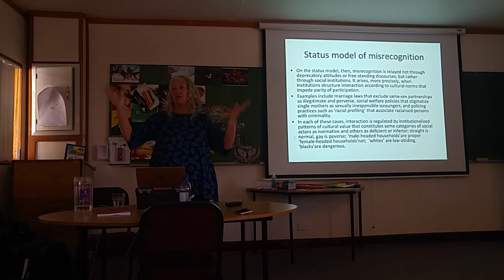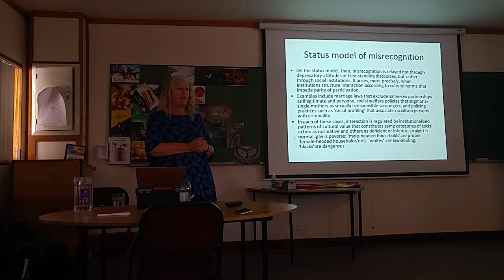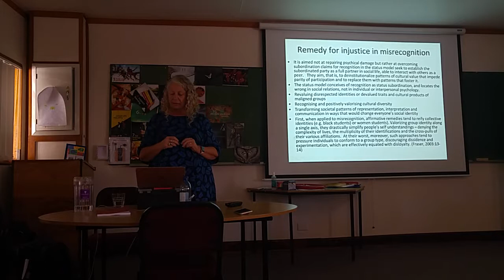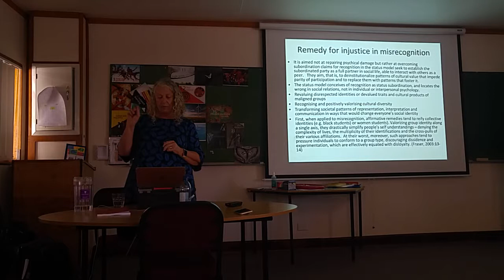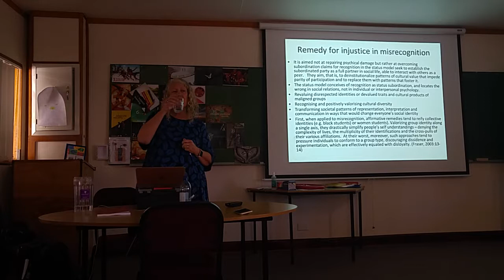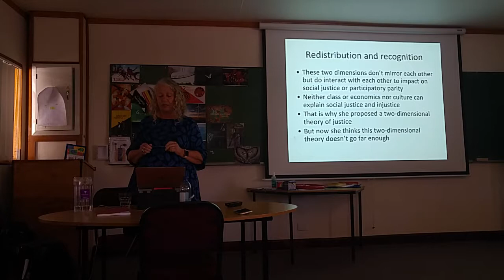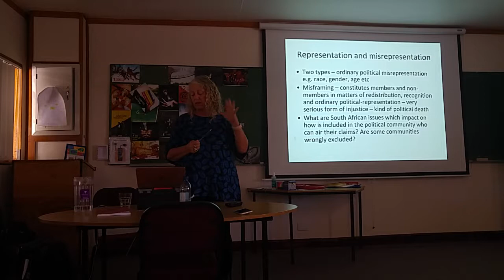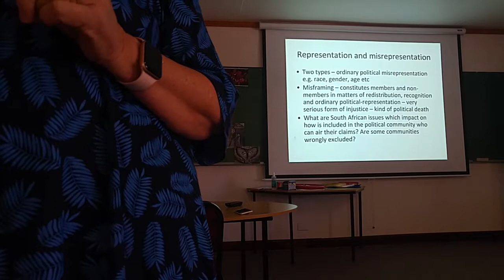Prof Vivienne Bozalek - Nancy Fraser & Social Justice (Part 3)